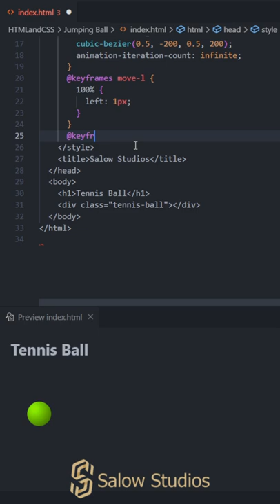Tennis ball Animation HTML and CSS tutorial for beginners 2022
Creating an HTML and CSS based tutorial for Tennis ball Animation

A tennis ball is a ball designed for the sport of tennis.

Using Visual Studio Code editor